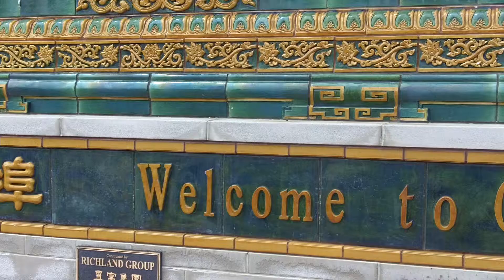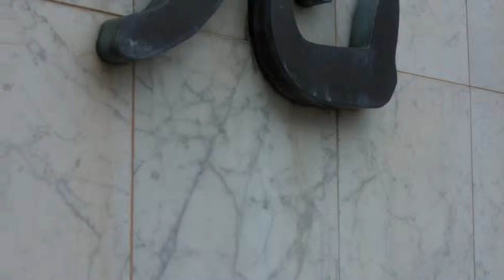Generational difference in Chinatown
by: Jasmine Smyles